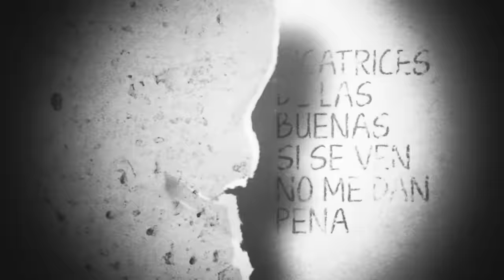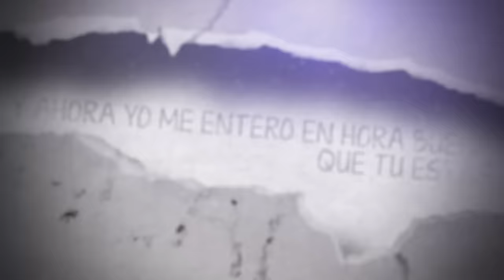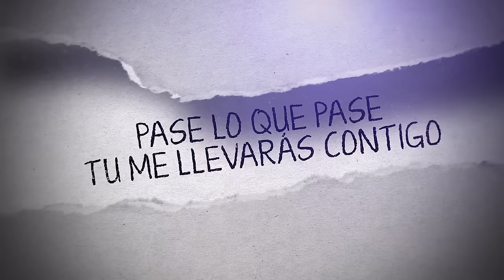RUGGERO - Sigo Aquí (Lyric Video)